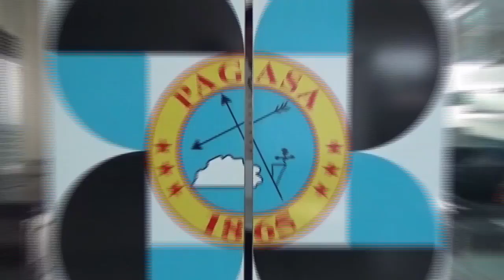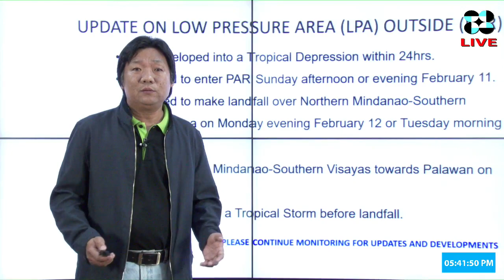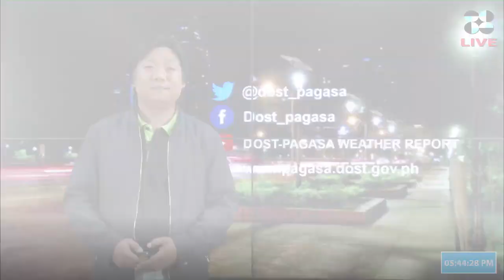Public Weather Forecast Issued at 4:00 PM February 9, 2018